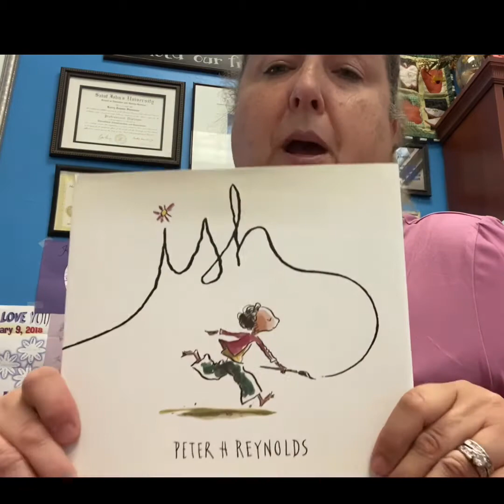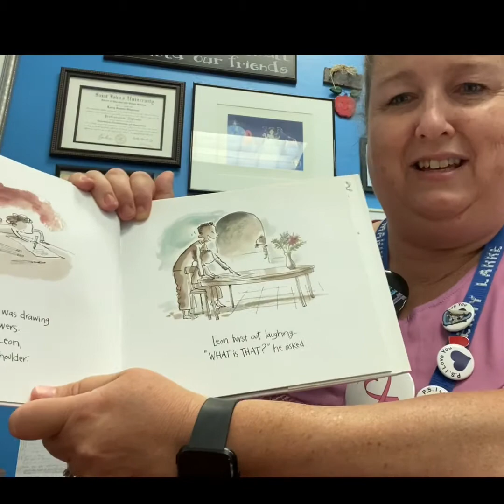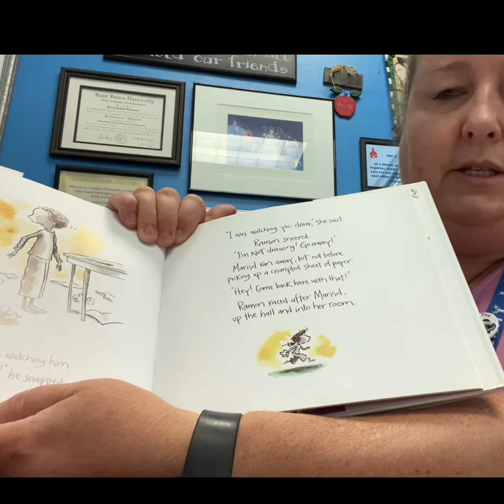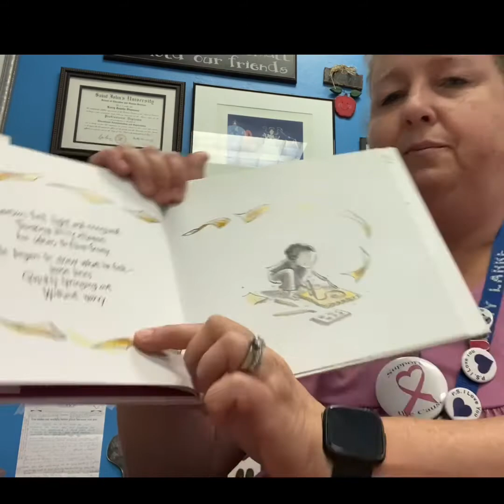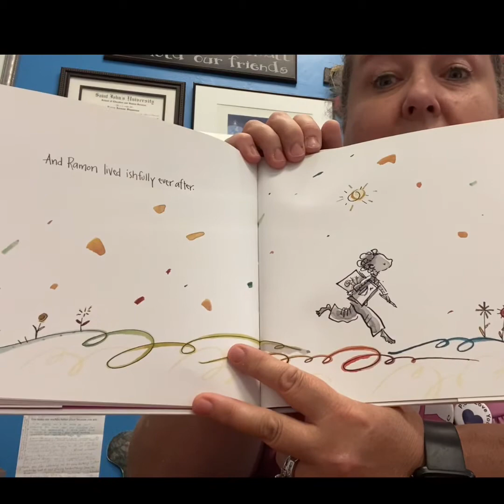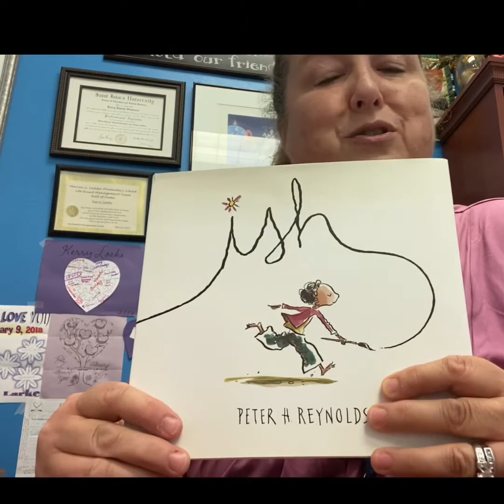Summer Reading 8.10